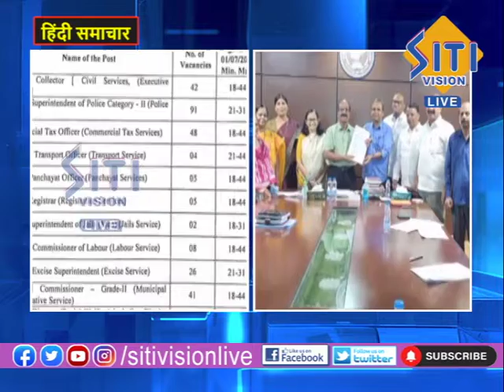NEWS UPDATE 8.00AM HINDI 28-07-22|| Siti Vision Live